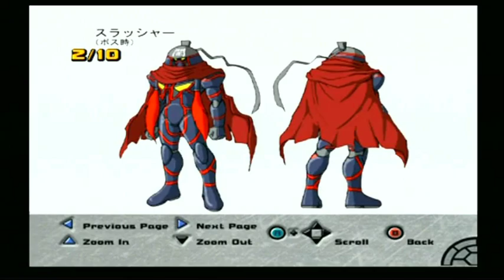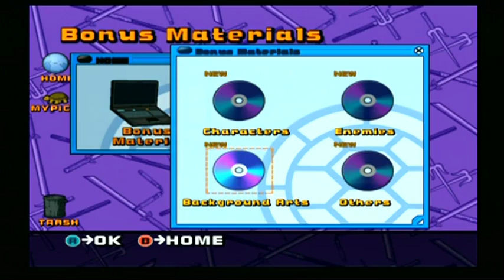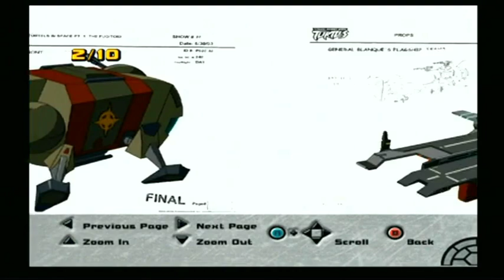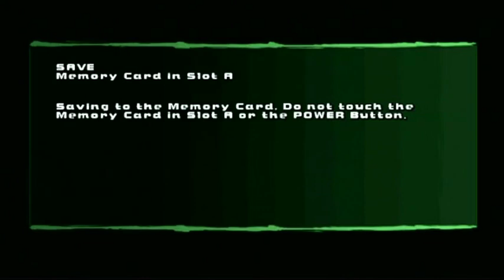Teenage Mutant Ninja Turtles 2 Battle Nexus #27 - How To Unlock The Arcade Game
Notice how the title isn't asking a question? That's right, this is a How To video!